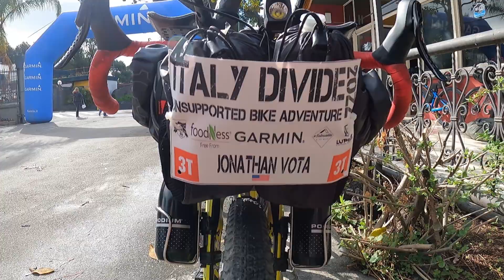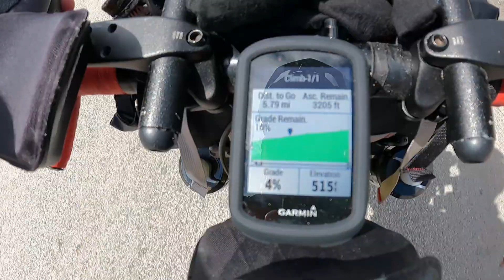2022 Italy Divide - The First 48 Hours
didn't preview the edit because it's time to ride again